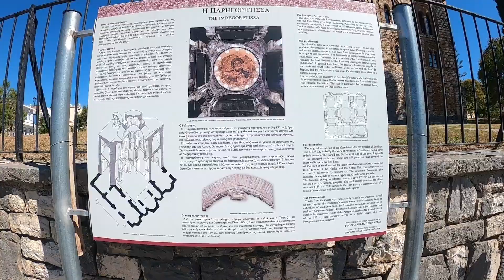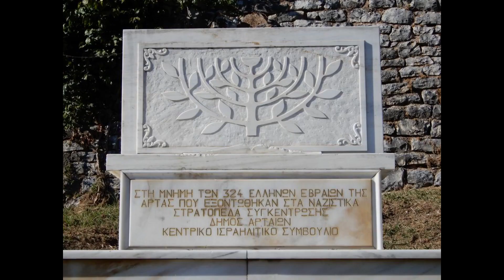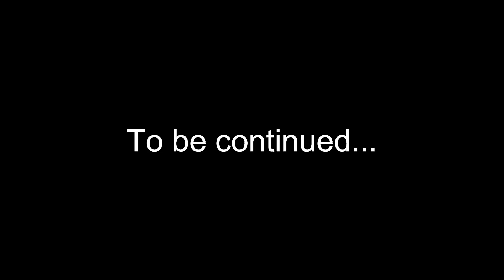The fellowship of the clutch EP 2 From Karpenisi to Ioannina Slaying dragons inside the orcs land.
Join another episode of the fellowship of the clutch on her quest. See them slaying an invisible dragon and meeting with local powerful wizards.